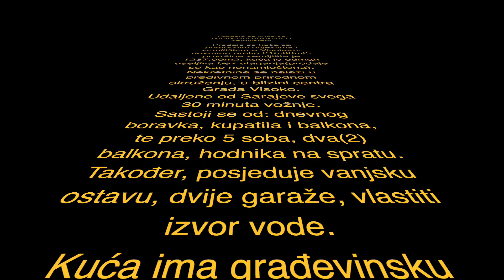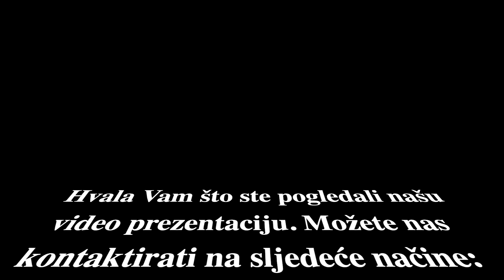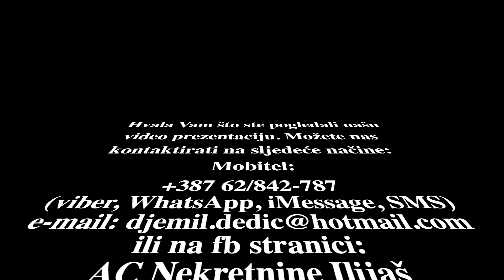Prodaje se kuća sa zemljištem i pomoćnim objektima: VISOKO-ČEKREKČIJE HD